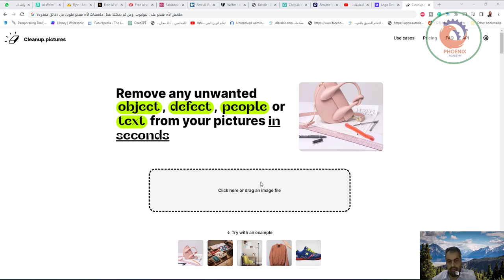موقع cleanup موقع سيساعدك على إزالة أي شيء لا تريده من صورك ،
❤️ روابط التواصل
✅ انستجرام